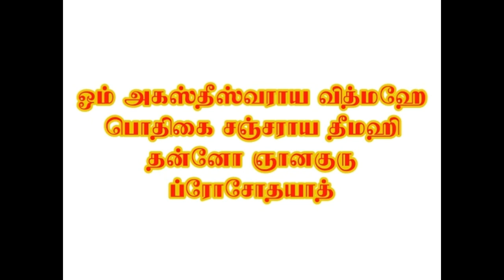Agathiyar Moola Manthiram - Agathiyar Gayathri Manthiram - Siththarkal Ulagam